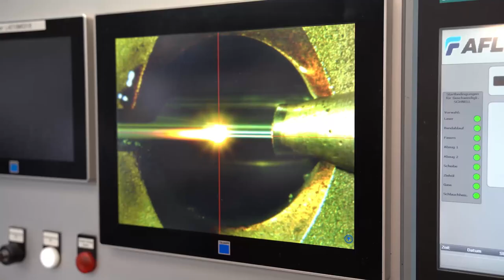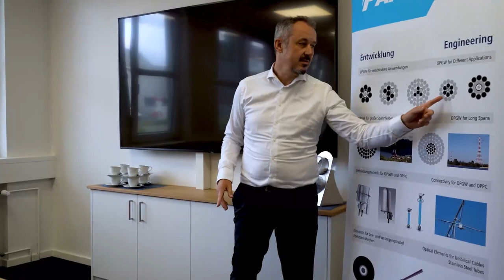AFL – Rundgang durchs Kabelwerk in Deutschland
Heute nehmen wir sie mit auf einen Video-Rundgang durch unser Glasfaserkabelwerk in Deutschland. Ausgerichtet an den Interessen und Bedürfnissen unserer Kunden entwickeln und produzieren wir in Mönchengladbach Lichtwellenleiterkabel basierend auf der Stahlröhrchen-Technologie.